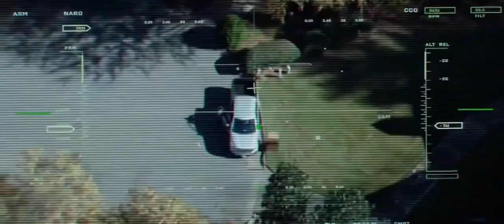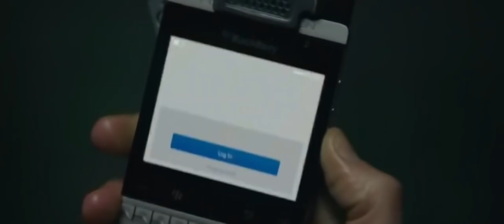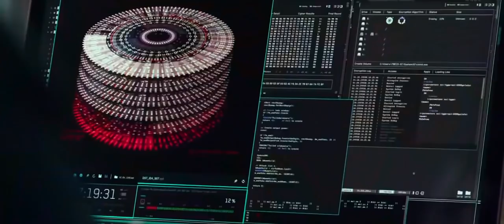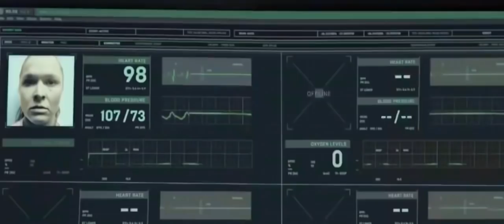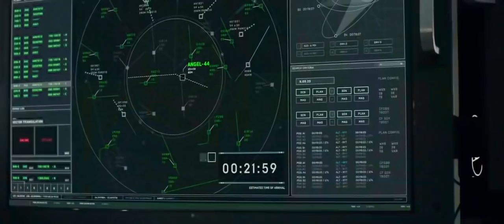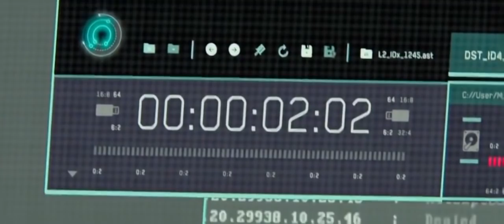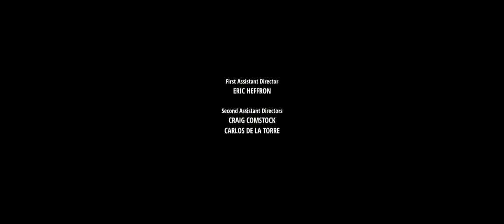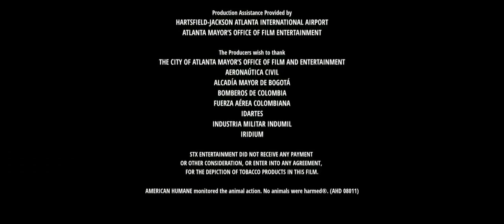22 Milhas - Comando Tático & CIA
Sinopse:
Um oficial da inteligência de elite dos Estados Unidos, auxiliado por uma unidade de comando tático ultrassecreta, tenta tirar do país um misterioso policial com informações confidenciais.
Elenco: Mark Wahlberg, Lauren Cohan, Iko Uwais, Ronda Rousey, John Malkovich, Terry Kinney, Emily Skeggs, Poorna Jagannathan.

Para conteúdo e informações militares, forças especiais e outros, siga-nos também
Yankee Tático
Bravo Treinamento Tático

Para fins de pesquisa:
Filme de Guerra
Filme de Ação
Forças Especiais
Polícia